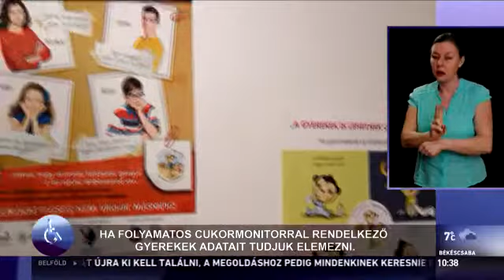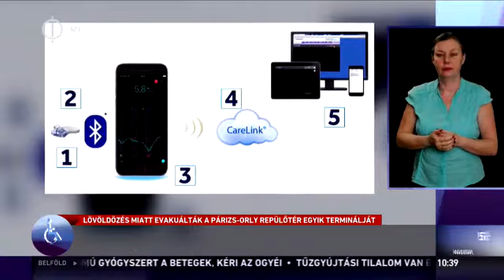Valós idejű vércukorszintmérő